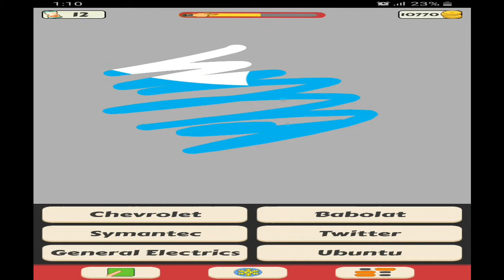Scratch That Logo Quiz|Gameplay|World 1|Android